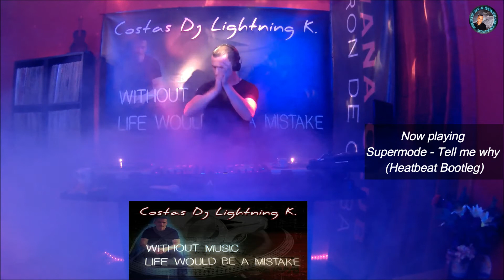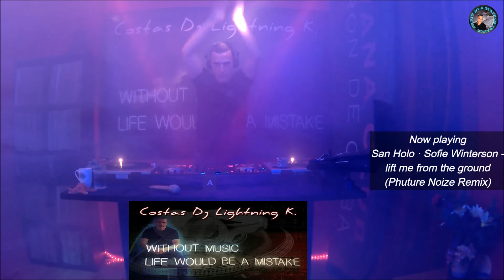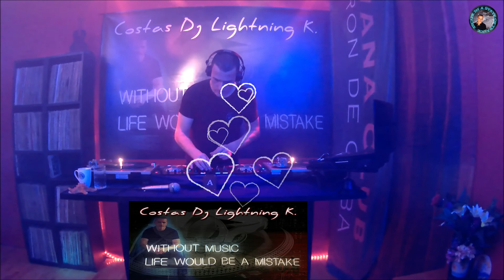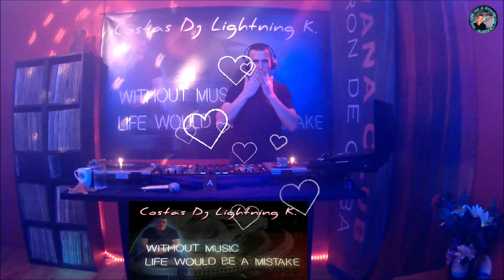Escape In A State Of Trance Episode 11♪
▬TRA▬ஜ۩۞۩ஜ▬NCE▬

Video by :  Dj Lightning K Costas Baltas  ♪·

Mixing By :  Dj Lightning K Costas Baltas  ♪·

all creators of the songs ,
and record companies
who created such beautiful songs !

Connect with Dj Lightning K Costas Baltas  ♪·

Dj Lightning K Costas Baltas ♪·